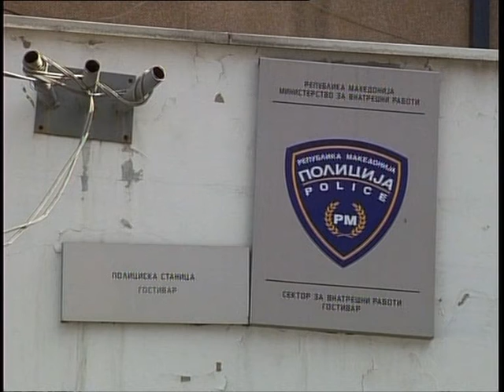Измамени сопружници од Долна Бањица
Информации од СВР Тетово.